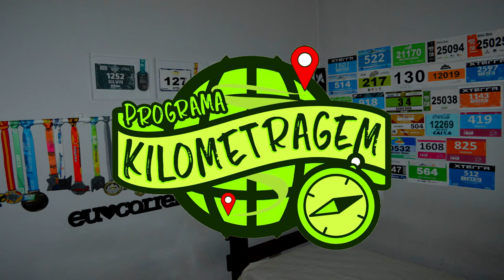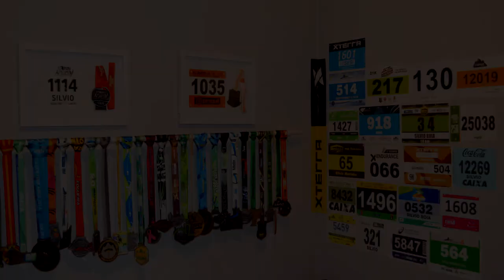A 50a medalha - Corrida Move For Cancer RJ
Faaaaala corredores tudo bem? Participamos da corrida beneficente Move For Cancer, que visa mostrar a todos a necessidade da atividade física, vida saudável e prevenção ao câncer e também arrecadar fundos para o Instituto de Câncer Dr. Arnaldo, 100% no tratamento contra o câncer. Mas além disso, teve um fato marcante nessa prova. Assista e veja o que foi!!